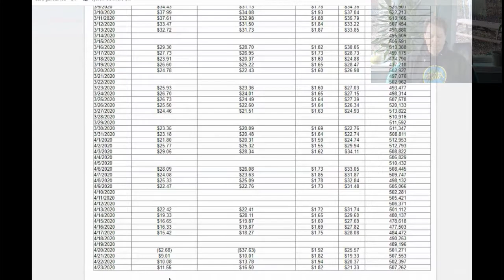Alaska COVID19 Update - April 25, 2020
A weekly COVID19 update from Wasilla, Alaska.